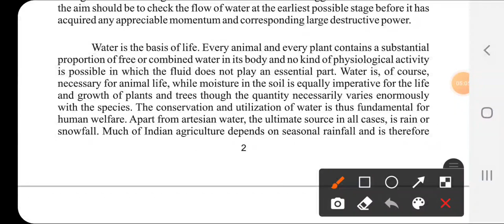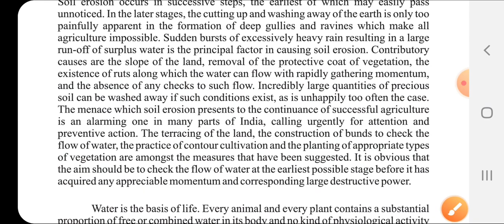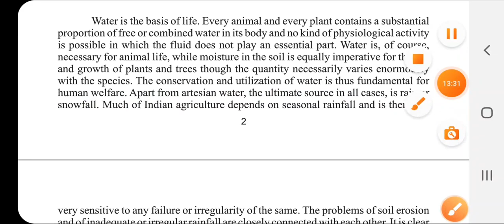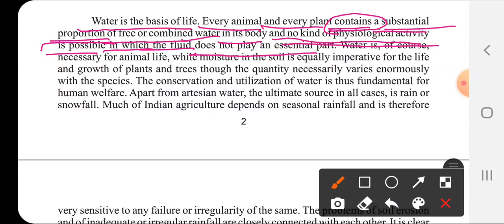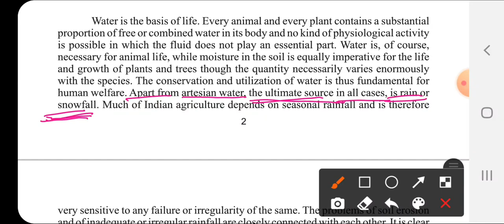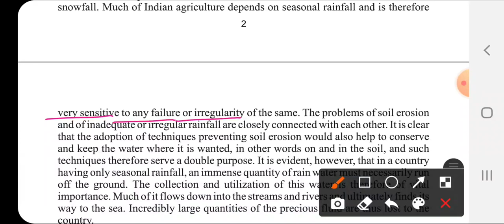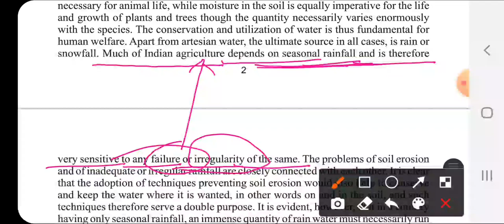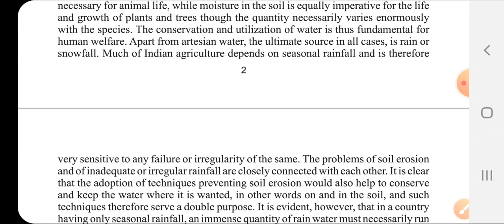CLASS-12 SUBJECT-ENGLISH WATER#RAINBOW